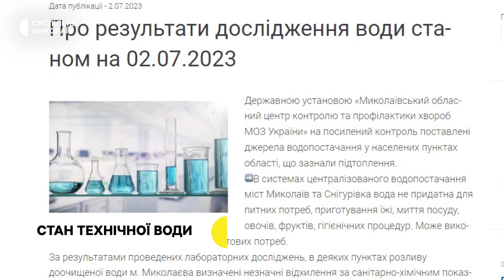Стан води, очищення води, наслідки підтоплення | 04.07.2023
00:00 - Анонс
00:29 - Оперативна ситуація
01:30 - Стан технічної води
04:22 - Система очищення води
07:45 - Наслідки підтоплення
12:29 - Погода у регіоні